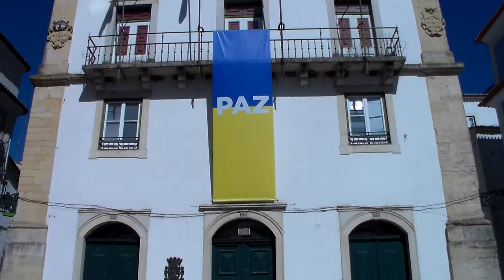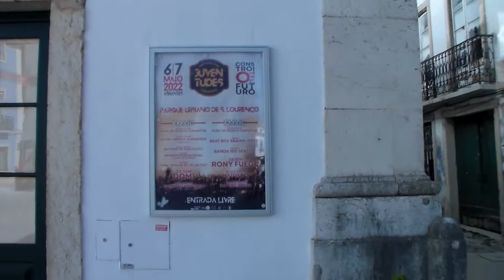SONS LUSITANOS EM ABRANTES NO MERCADO DE ARTES E OFICIOS 7 5 2022 9